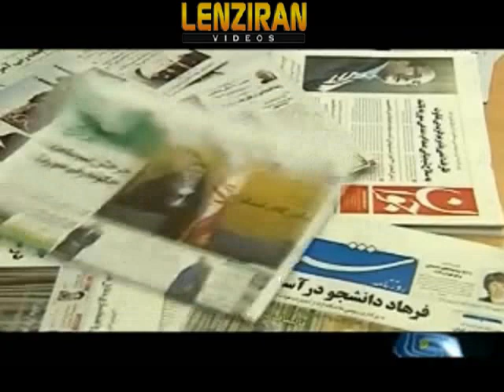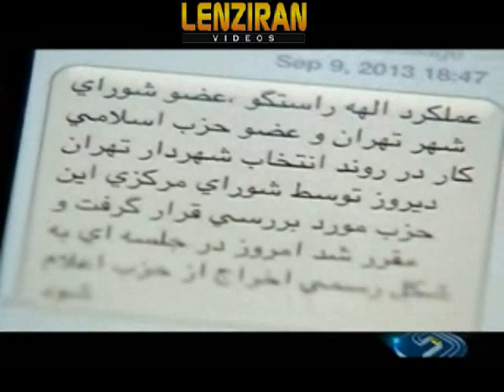Woman reformist of Tehran Council voted for conservative Ghalibaf to be mayor !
وب سایت "بالاترین" مشکوک است ، لطفااز ارسال لینک ویدئوهای  لنزایران به آن وب سایت خودداری کنیدSurprised by electing again  the Revolutionary Guard mayor of Tehran Mohamad Bagher Ghalibaf by Tehran Council lead by Ahmad Masjed Jamei former minister of Mohamad Khatami , the reformist papers accused and attacked member of Tehran Council  Elahe Rastgou for voting for conservative mayor , instead of following reformists and vote for Mohsen Hashemi son of Hashemi Rafsanjani !